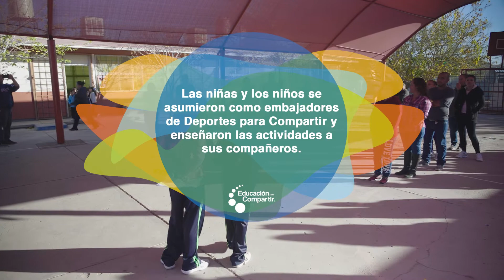Educación para Compartir_Chihuahua DpC FECHAC 2020-1